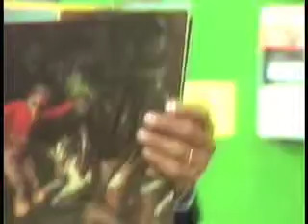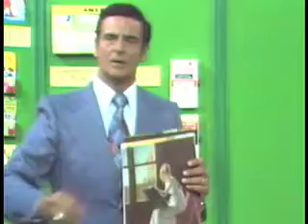I SOLD 2 MILLION SHRUNKEN HEADS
WHILE I WAS HANGING ART MASTERPIECES IN MY
BOOTH, THE GUY NEXT DOOR WAS HANGING
SHRUNKEN HEADS!